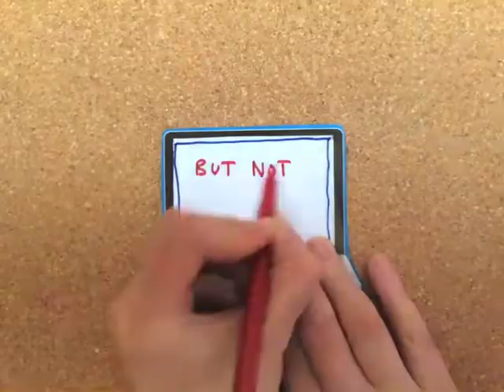The Secret Life of Peas